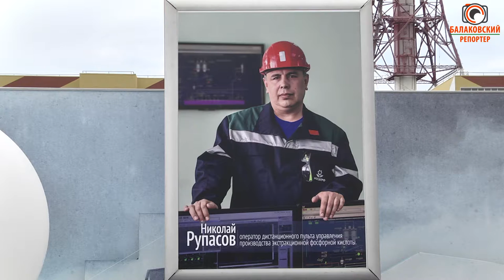Рекордные показатели-их заслуга! (На БФ АО "Апатит" отметили лучших работников)